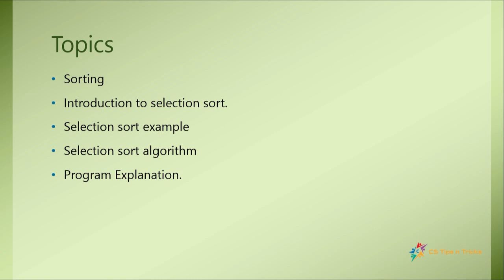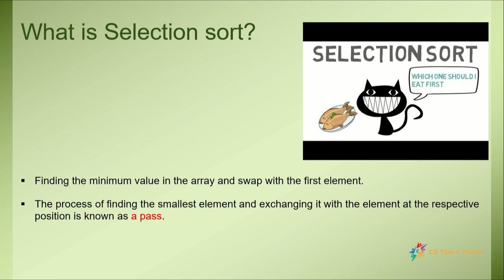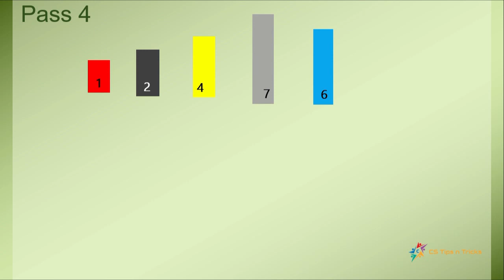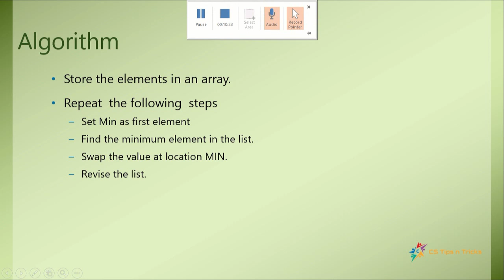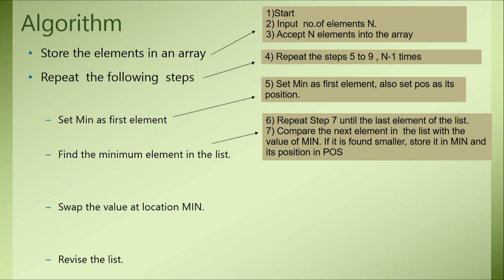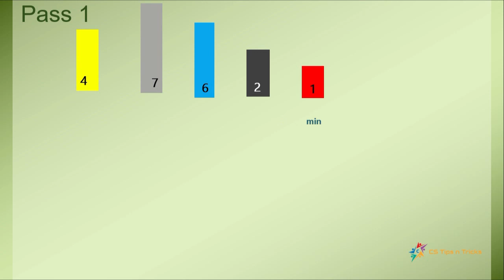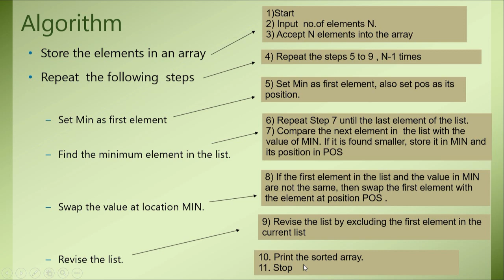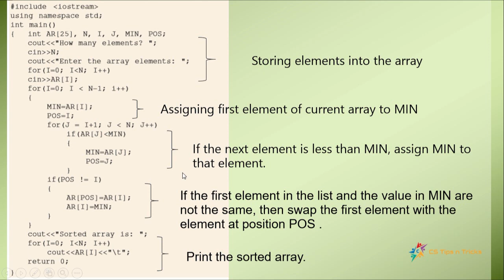Selection sort - Plus one computer science chapter 8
This video discusses about selection sort. The different steps of the selection sort is explained using examples.The algorithm and the program is explained in a simple way. Hope this is useful to Higher secondary students.